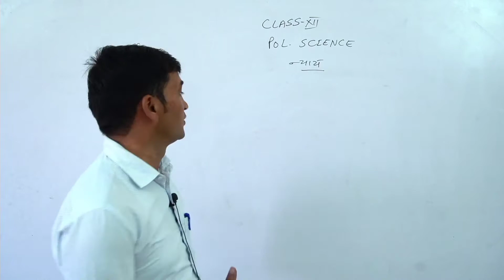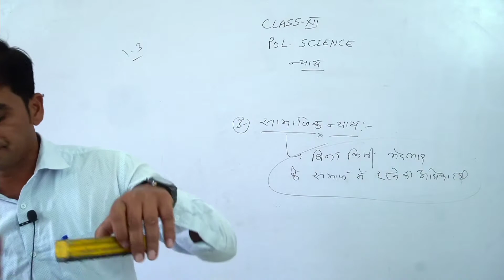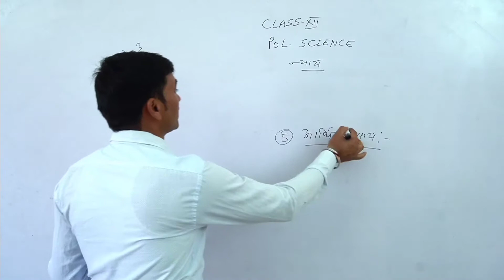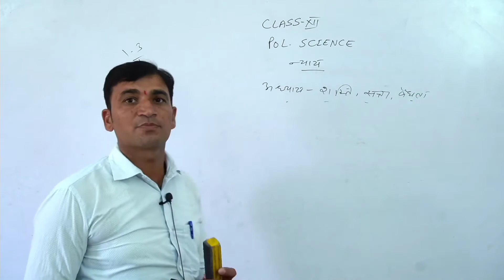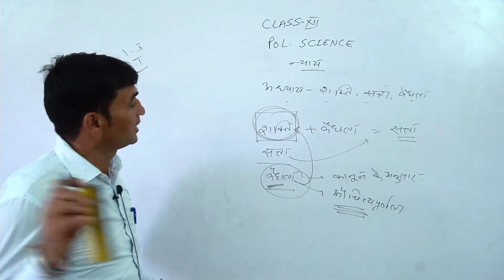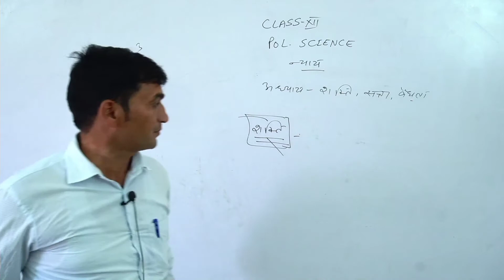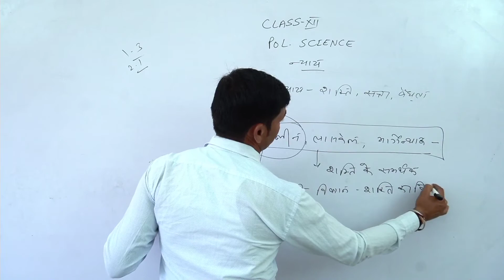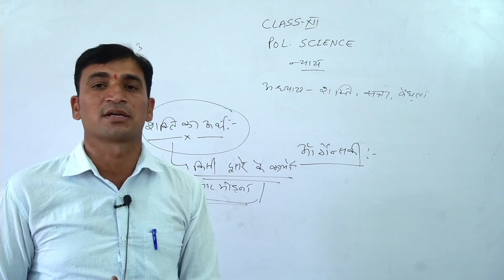Class 12th RBSE || Justice न्याय 3